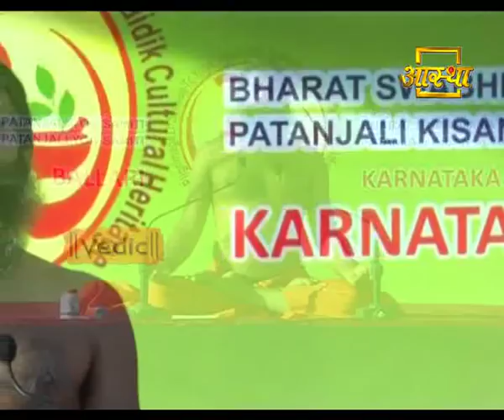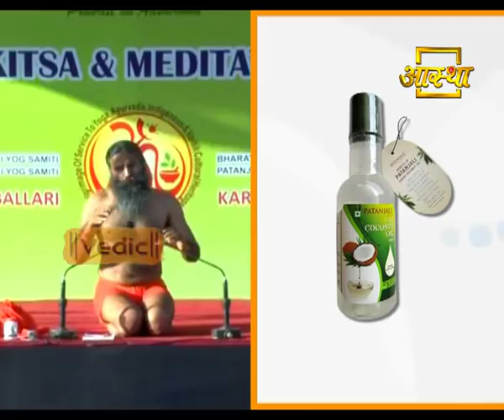Mahilaon ke Liye Yog | Bellary, Karnataka | 06 Feb 2018 (Part 2)